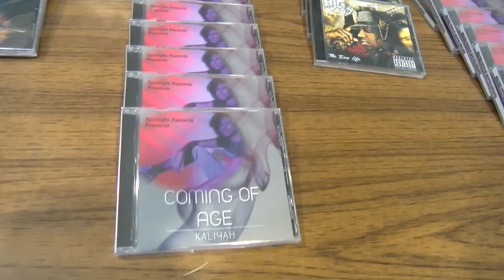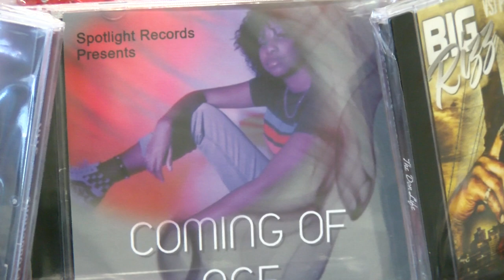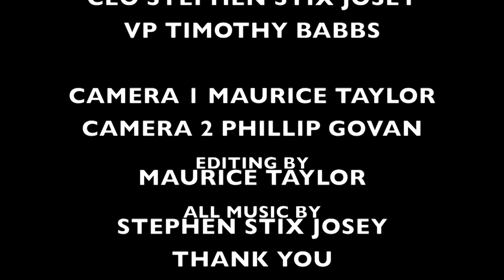Kaliyah's Coming of Age Journey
SPOTLIGHT RECORDS Presents KALIYAH'S COMING OF AGE Journey
in the world of musics

Video Production by Maurice Taylor
all Music by Stephen Stix Josey.